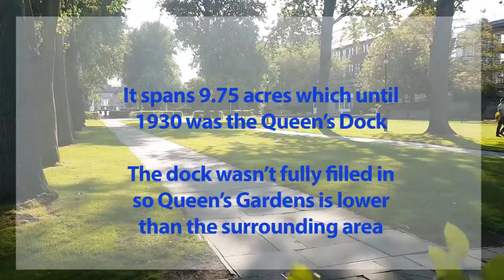Queens Gardens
Hull And Beyond - Queen's Gardens - A relaxing space which is a short walk from Hull City Centre